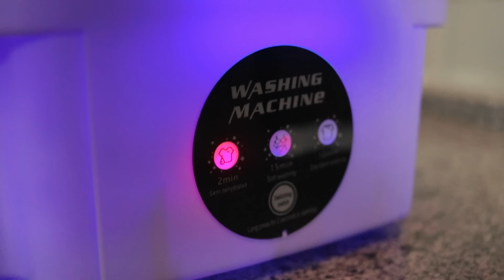COMPRAS NA SHOPEE: Mini máquina de lavar roupa, escova de limpeza, mini máquina de costura e mais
Neste vídeo, eu mostro compras na shopee: Mini máquina de lavar roupa, escova de limpeza, mini máquina de costura portátil, mini máquina de fazer bolo...

DICAS E TRUQUES PARA DONAS E DONOS DE CASA

Roteiro, Edição e gravação de imagens: EU.

Acho que você também vai amar esses vídeos que fazem sucesso aqui no canal: